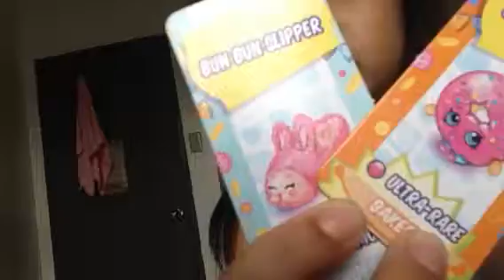What's in my school backpack 2017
Hey guys I'm back after 3 weeks but I'm back!